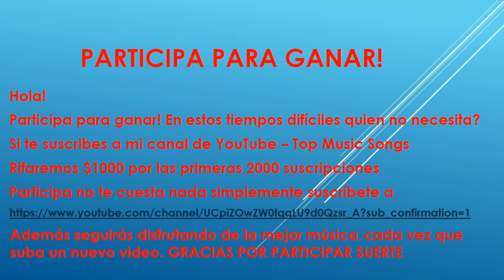Musica Now trading4 -Tilden Parc - Christoffer Moe Ditlevsen - Soleil - Azucares - Rasmus Faber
Pay 2 Play - Tilden Parc
Rise to Power - Christoffer Moe Ditlevsen
Rise up Now - Soleil
Selectah - Azucares
Sneak Out Together - Rasmus Faber

We would like to receive your comments so that the content is richer, we are a musical producer.